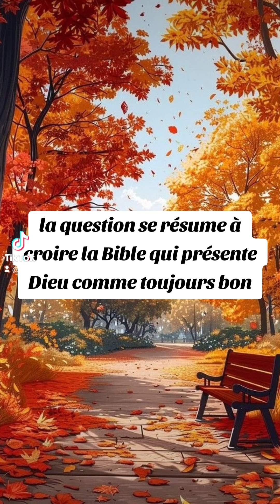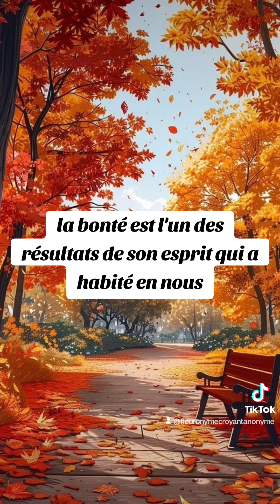🎁 Aujourd'hui au fil des jours je rend Gloire à Dieu en Parole & prière: 1 octobre 2024